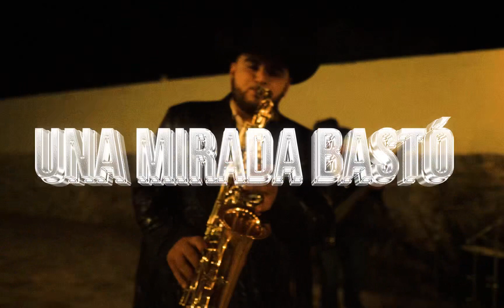Los Del Carmen| Una Mirada Bastó |Video Oficial 2023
SOMOS PURO ZACATECAS SAX,BIENVENIDOS A NUESTRO CANAL, PARA PROMOCIÓN DE MÚSICA CONTACTANOS EN LOS SIGUIENTES MEDIOS⤵⤵⤵⤵ 🎷🎧